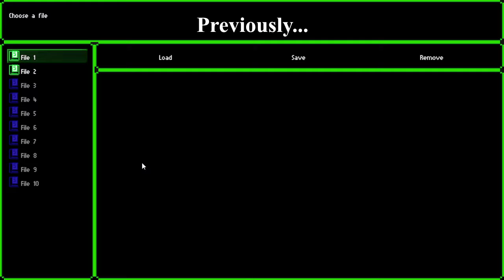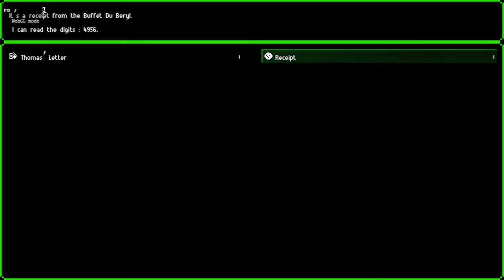BEAT HIS BRAINS IN! | Trap - Welcome to Beryl Pt. 2 (Electric Boogaloo)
Consider following us on one or more of these other platforms :)
DISCORD (community server, why not)